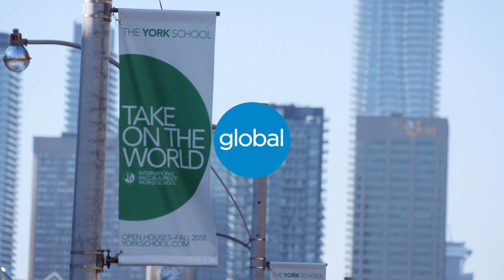The York School - Global Furniture Group Project (Short Version)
The York School is a co-educational private school in the heart of Toronto. The school's professional learning community includes highly interested students, an active and supportive parent body, and teachers dedicated to improving and influencing young lives through education with a collaborative approach to teaching and learning.

Featured Global products:
- Alero seating
- Duet seating
- Lite seating
- Princeton desking
- River seating
- River tables
- Sirena seating
- Spritz seating
- Terina tables